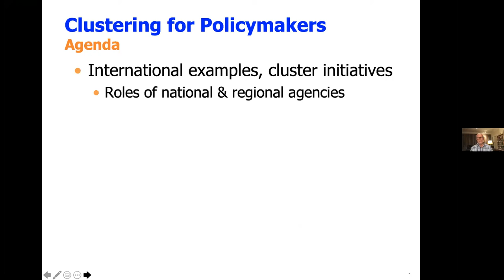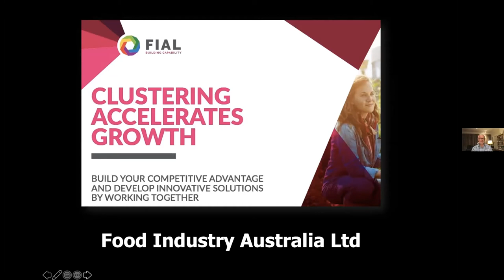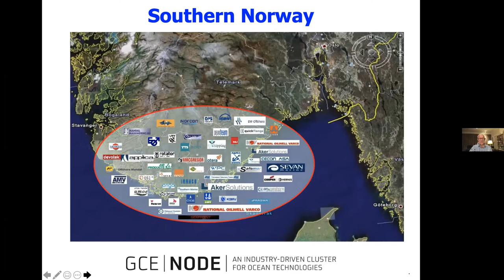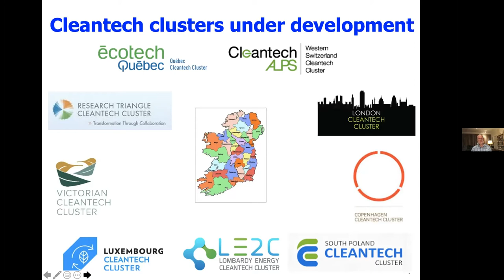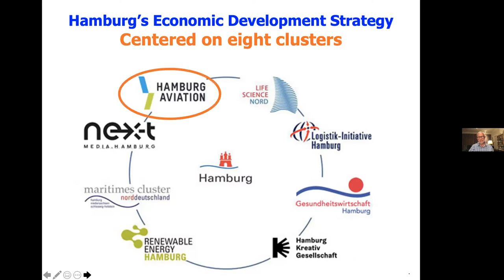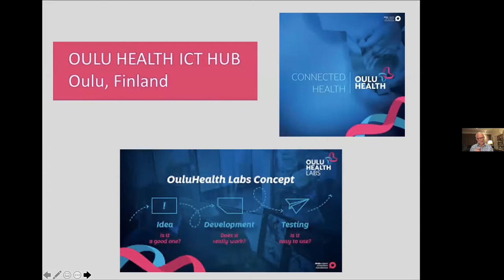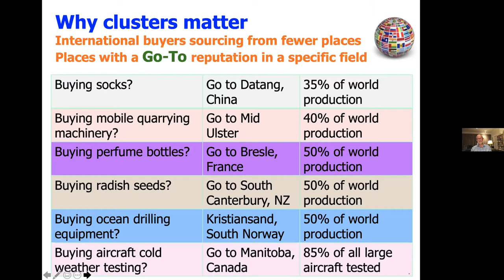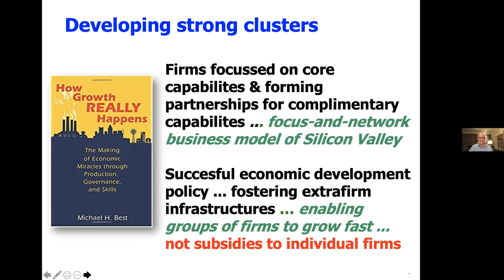The Cluster Centre presents Ifor Ffowcs-Williams on Clustering for Policy makers.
Ifor Ffowcs-Williams explores Clustering from the policy perspective and examines the role of government, the role of universities and the role of trade commissioners.  Ifor also examines smart specialisation in the context of Ireland and cross cluster opportunities.